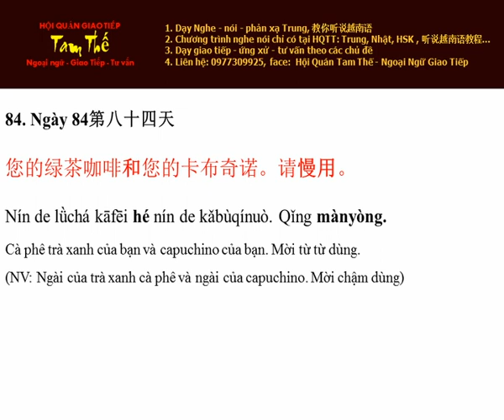Ngày 84 Xin mời từ từ dùng - Nghe Noi Tieng Trung Moi Ngay Mot Cau